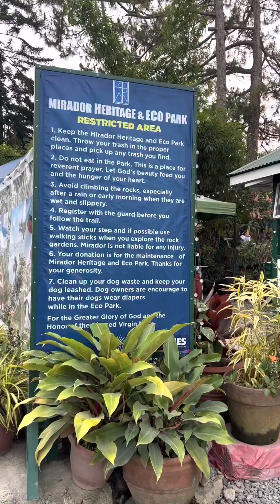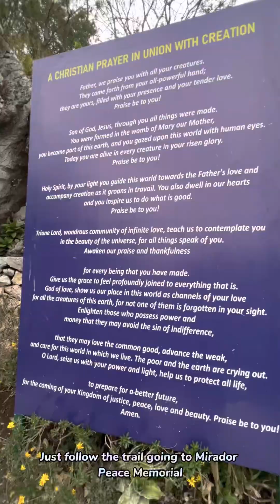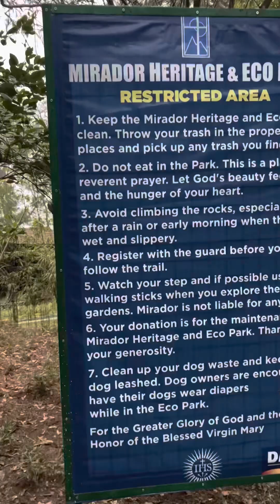Mirador Heritage and Eco Park! What you need to know? A beauty of scenery!